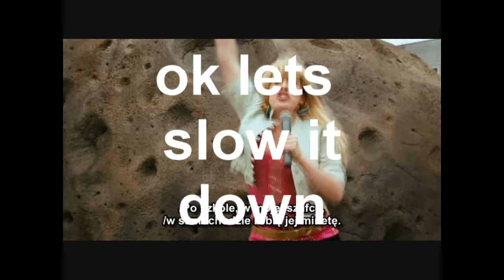how make friends on runescape with alec david 1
food glitch on runescape
start'd playing rs again will be making more vids

1.Buy chocolate bomb + shark
2. click eat shark then chocolate bomb {fast}

*I did not use these songs to obtain money or claim them as my own, these belong to there own respectfully owners. I only made this video to entertain with no money purposes